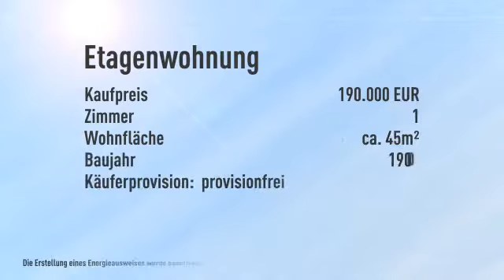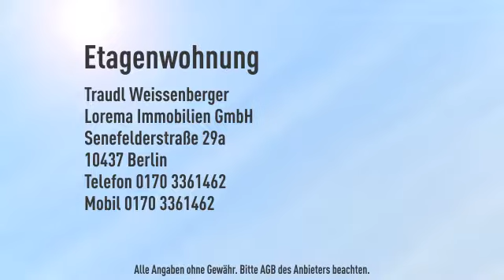Tolles Investment! * City-Apartment im Fabrikloft * Raumhöhe über 3 m * 5 Min zum Hauptbahnhof